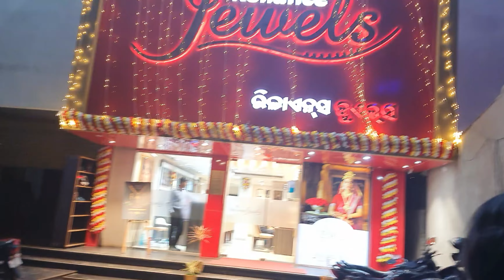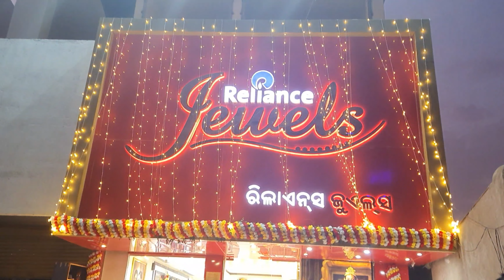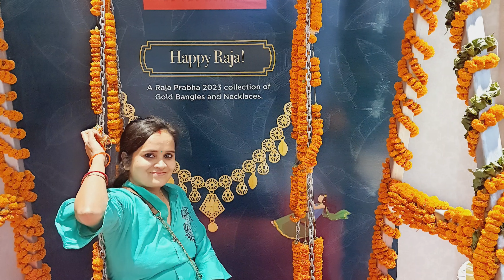Reliance Jeweller Gold Finger Ring💍 // Reliance Jeweller Gold Shankha Bangles❤️💫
gold finger ring
reliance jewels
reliance jewels gold earrings
reliance gold jewellery
gold jewellery ring,gold finger ring deliver yaar,antic gold finger ring
gold finger ring weight and price
all new design gold finger ring
new gold finger rings
men's gold ring with weight and price,bridal gold finger ring,cocktail gold finger ring
letest gold finger ring designs
new design gold finger rings
tanishq gold finger ring
gold bangles,gold sankha bangles
reliance jewels gold bangles
gold pola bangles
malabar gold bangles
gold sankha,light weight gold bangle designs,reliance jewels gold necklace
bangles
sankha pola bangles
tanishq gold bangles
gold sankha pola bangles
light weight gold bangles
gold bangles designs
reliance jewels
gold sankha pola bandhano with price and weight
sankha pola gold bangles
gold jewellery
latest gold shankha pola bangles designs with price

hit likes.

lots of ❤️

hit likes.

lots of ❤️